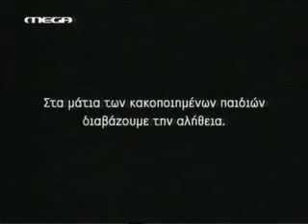Διαφήμιση Χαμόγελο του παιδιού(b) 2010